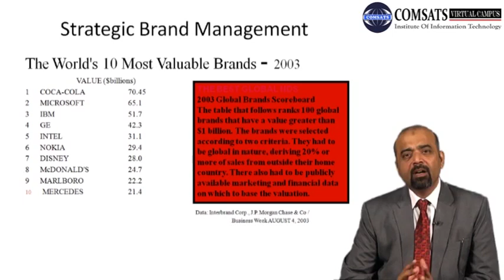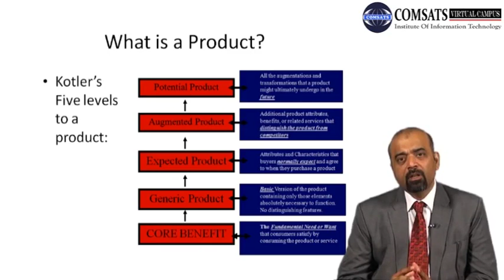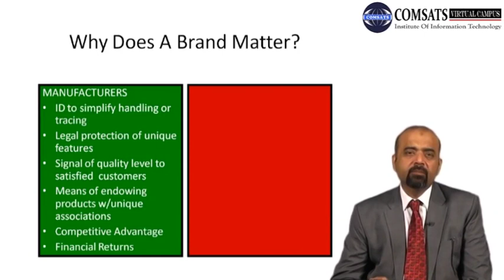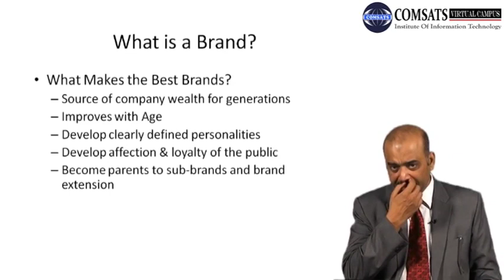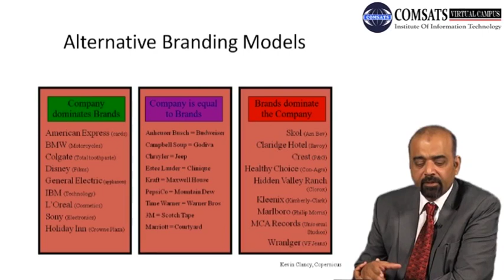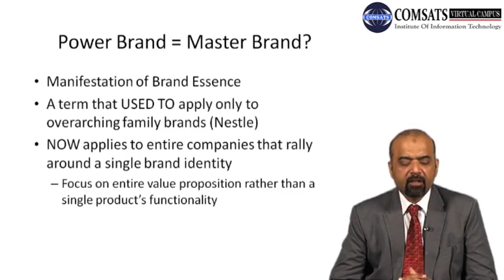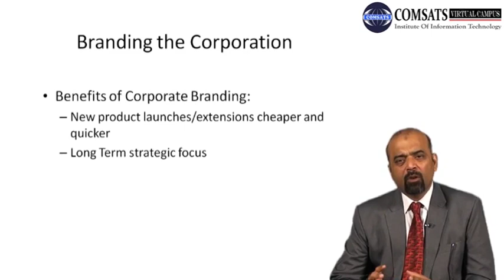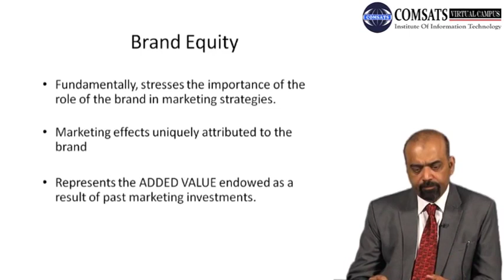Strategic Brand Management MGT515 LECTURE in Hindi Urdu 31